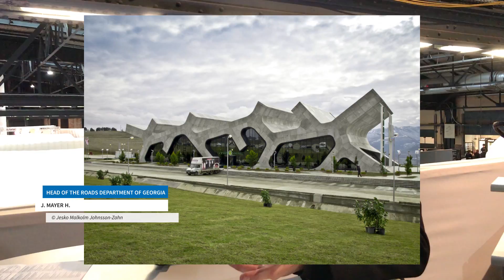AD Interview Jürgen Mayer H